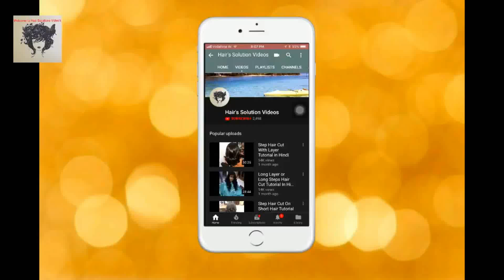हेयर कलर हाइलाइट्स HOW TO DO BALAYAGE OMBRE COLOR HIGHLIGHTS balayage color hair color highlights